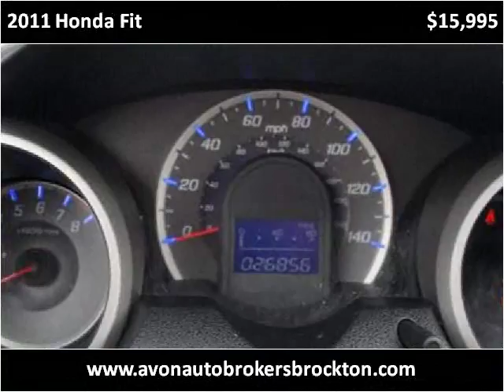2011 Honda Fit Used Cars Brockton MA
This 2011 Honda Fit is available from Avon Auto Brokers Brockton.